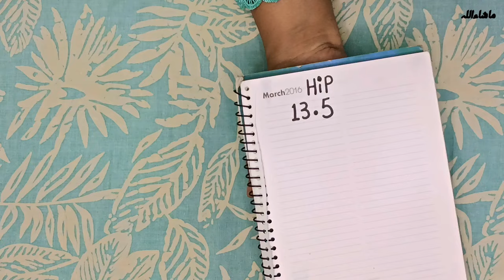Box Trousers Cutting perfect & easy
بوکس ٹراؤزر کی کٹنگ کا آسان طریقہ اس ویڈیو میں دیکھیں۔ اب آپ کر سکتے ہیں گھر پر اپنے کپڑوں کی کٹنگ اور سلائی بہت آسانی سے۔ سلائی اور ڈیزائننگ سیکھنے کے لیے چینل سبسکرائب کریں اور بیل آئکون پریس کریں۔

This video teaches how to do box Trousers Cutting perfectly and easily. Cut your trousers at home by following this step by step guide.

@Tayyaba.Fatima  You can find a variety of videos on how to stitch, sew professionally. All the stitching hacks and tutorials to take your stitching skills to the next level.